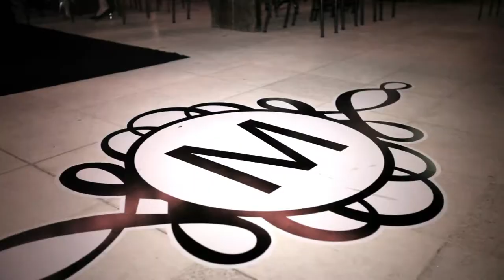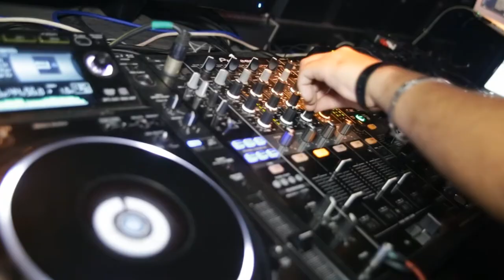15 anos Marcela Dornas - { Trailer }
- RM Filmes